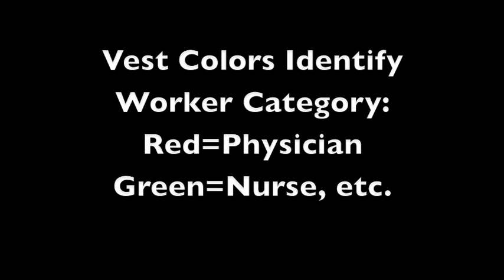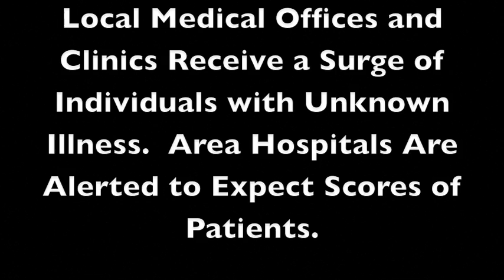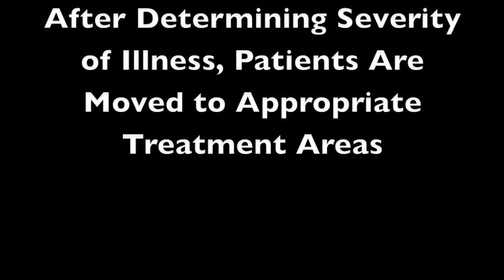Biological and Chemical Drills--Contrasting Approaches, by Leonard A. Cole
Proper care for the victim of a biological or chemical terrorist attack differs markedly depending on the type of agent released.  The Israeli exercises shown here demonstrate contrasting approaches as victims are received at a hospital.